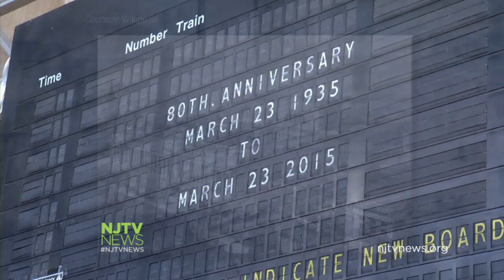Newark Penn Station Celebrates 80th Anniversary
Monday was the 80th anniversary of the formal dedication of Newark Penn Station. It is the busiest transit hub in New Jersey.

NJTV News with Mary Alice Williams is a week-nightly news program on NJTV covering local New Jersey news as well as a multi-platform, local information source for New Jersey. Be sure to share with us your story ideas, feedback and tips about news in your neighborhood NJTV News with Mary Alice Williams airs every weeknight at 6, 7:30 and 11 p.m. ET on NJTV.